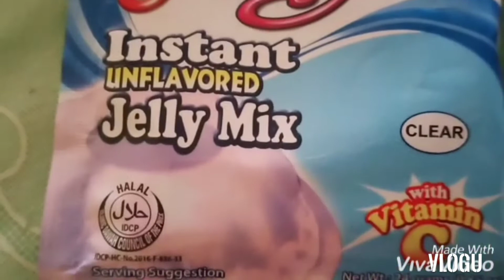Cathedral Window Gelatin#YummyDessert#JillsVersion#